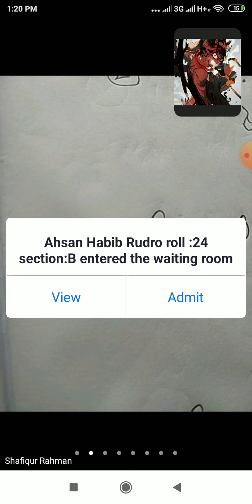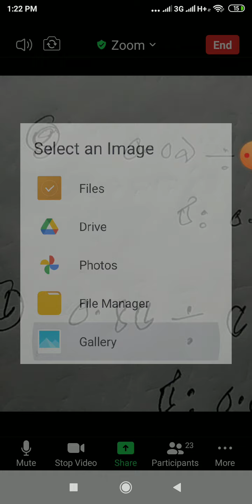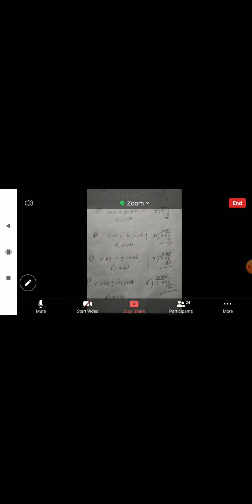Class v, Math, 7A. By Shafiq sir